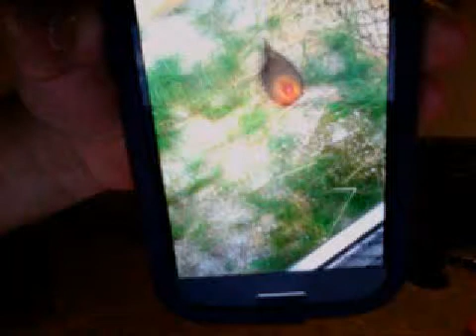KFC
Good eatin' right there! 7/1/15.